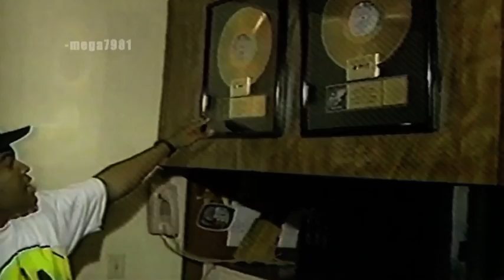Let’s check out a 20-year-old ice cube and remember it ain’t about How you start to how you finish